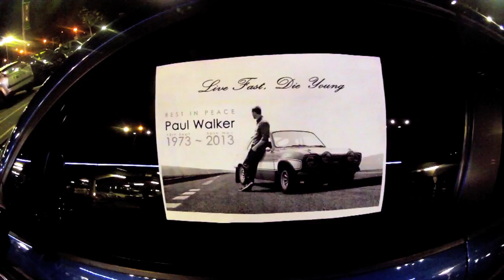Rassemblement multi-marques / Officiel Vidéo -Toss Prod' - Vidéo by Crispé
Rassemblement Automobile Multi-Marques

( Carrefour Claye Souilly 6.12.12 )

Vidéo by Crispé